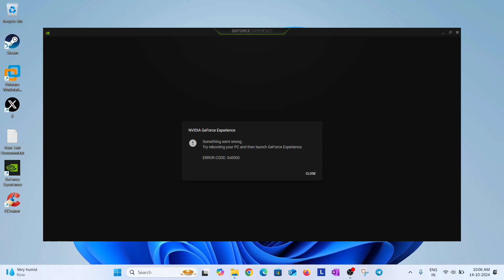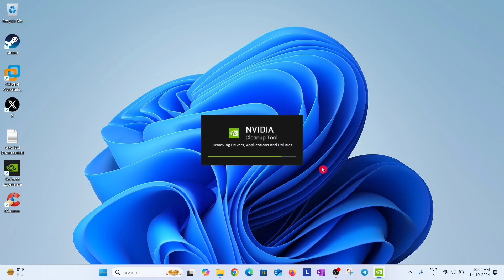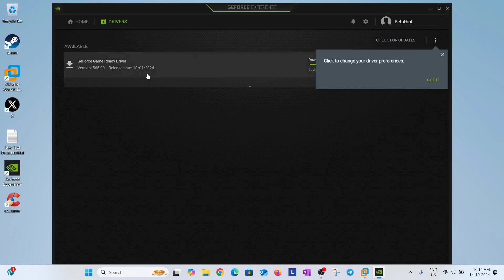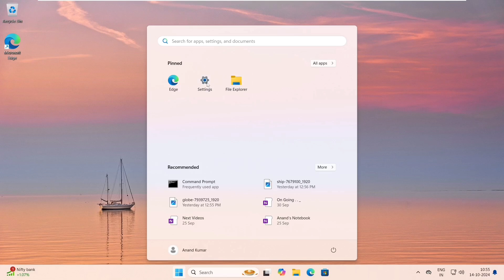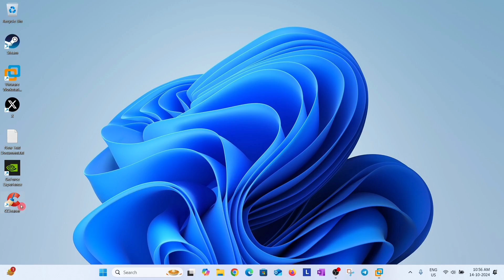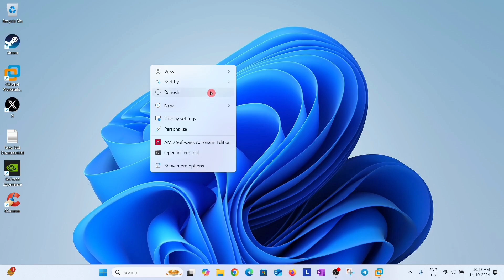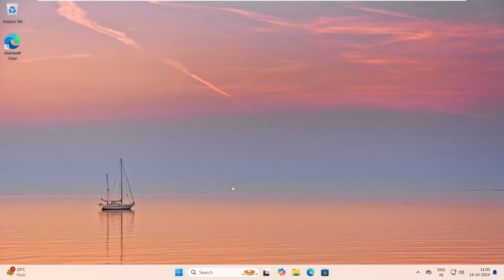[Ultimate Solution] Fix GeForce Experience Error Code: 0x0003 in Only 6 Minutes | Nvidia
How to fix Nvidia GeForce Experience error code: 0x0003? GeForce Experience not working is fixed in this video.